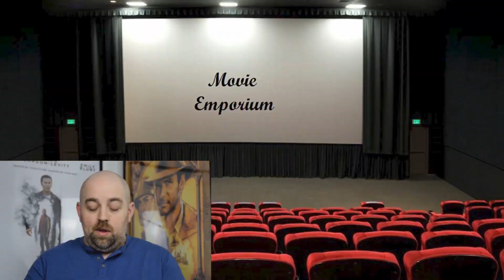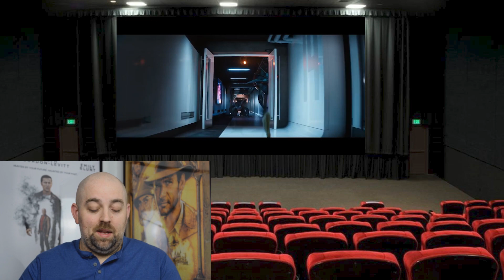Trailer Reacts: Pokemon Detective Pikachu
The world of Pokemon comes to life in the new trailer for the spinoff movie about the titular character Pikachu who is voiced by Ryan Reynolds.